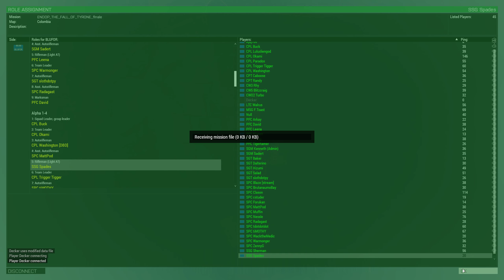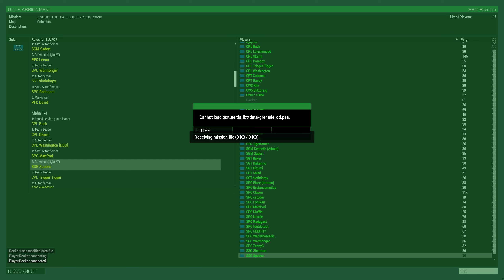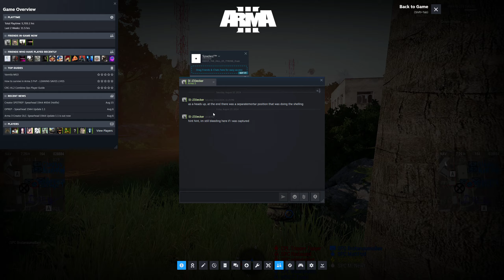ARMA 3 - 17th Ranger Bat - Fall of Tyrone Op #8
Lots and lots of blackscreen, cuz things were so balanced and fair. So much fairness. Fun was had, yeah.